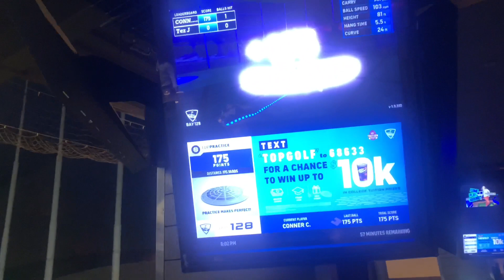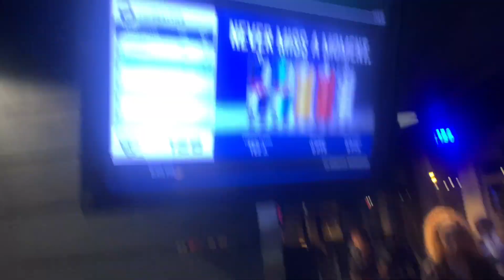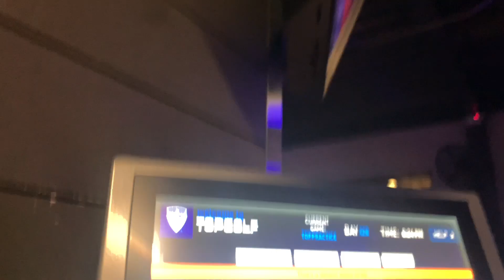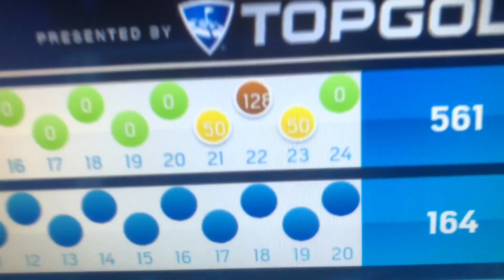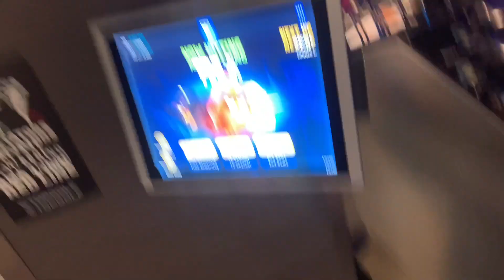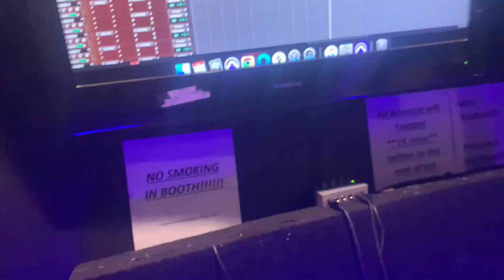VLOGMAS| STUDIO VLOG| SHE ASKED FOR A 3sum 😳